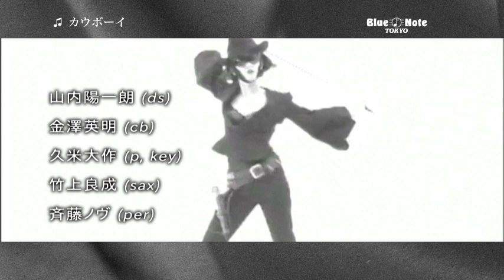MARI NATSUKI "MARI de MODE" : BLUE NOTE TOKYO 2017 trailer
唯一無二の存在感＆センスでエンターテインメントの
第一線を走り続ける「プレイヤー」夏木マリ、初登場

MARI NATSUKI "MARI de MODE"
夏木マリ “マリ・デ・モード”

DATE & SHOWTIMES

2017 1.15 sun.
Open6:00pm Start7:30pm　★本公演は1日1ショウのみ

MEMBER

Mari Natsuki(vo)
夏木マリ（ヴォーカル）

Yoichiro Yamauchi(ds)
山内陽一朗（ドラムス）

Hideaki Kanazawa(cb)
金澤英明（コントラバス）

Daisaku Kume(p,key)
久米大作（ピアノ、キーボード）

Yoshinari Takegami(sax)
竹上良成（サックス）

Nobu Saito(per)
斉藤ノヴ（パーカッション）

MUSIC CHARGE
￥13,000（税込）